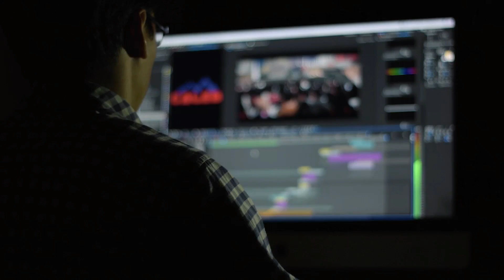Land Rover Tenebrón Ciudad Rodrigo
XVII Encuentro Nacional Land Rover Tenebrón Ciudad Rodrigo20 de Mayo. Galería fotográfica circuito nocturno. ay rutas cuatro por cuatro también abiertas a los participantes y la cena de hermandad en Tenebrón. El club tiene casi ochocientos socios y cada año se ven en un punto de España. El domingo se realizará la asamblea general en el Teatro Nuevo. Victor Gómez expresó el agradecimiento de parte del ayuntamiento al Club Land Rover por organizar esta actividad.